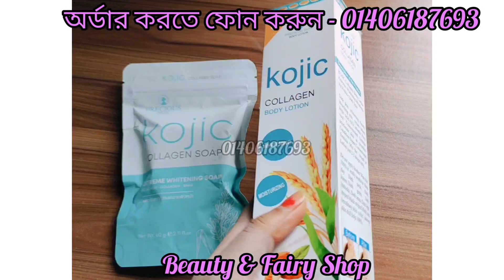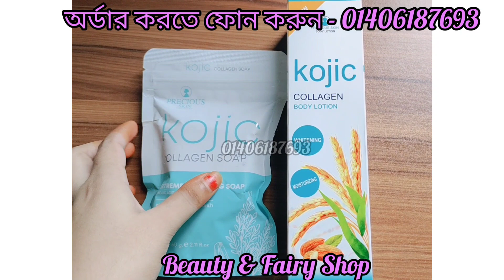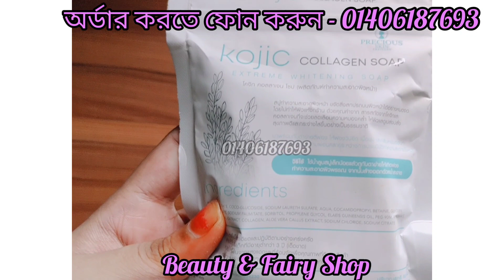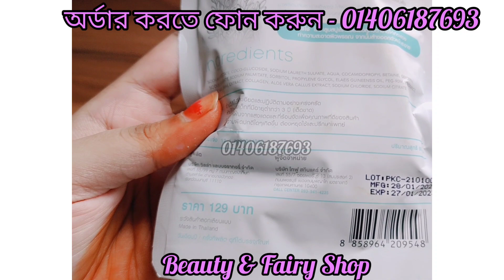৭ দি‌নে মুখ ও পু‌রো শরীর ধবধব‌ে ফর্সা করবে//Kojic Collagen Soap & kojic collagen body lotion review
Kojic Collagen Soap

kojic collagen body lotion